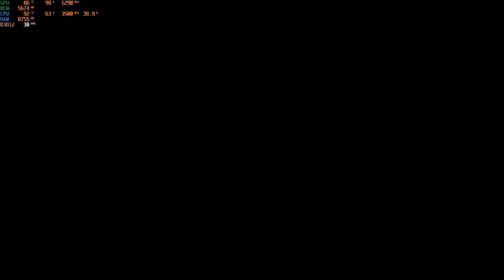Cyberpunk 2077 2077 RTX 2060 | v 1.10 Patch Gameplay in Night City | Acer Helios Predator 300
Cyberpunk 2077 Gameplay on the RTX 2060 | Acer Predator Helios 300
RTX 2060 Notebook patch v 1.10

Timestamp:
00:01 1080p Ultra + DLSS
02:26 1080p Ultra + DLSS + Medium RTX

The specifications of the Acer Predator Helios 300 laptop:
16 GB RAM DDR4 2666 Mhz
8X2 Dual - Channel DDR4 2666 Mhz Ram
1 TB 7200 RPM HDD , 256 GB M.2 Nvme SSD
Geforce RTX 2060 6 GB Graphics card
15.6" Ful HD 1080p 144Hz 3Ms display